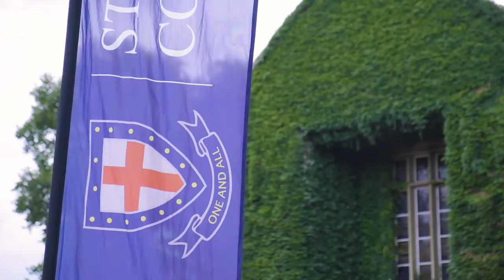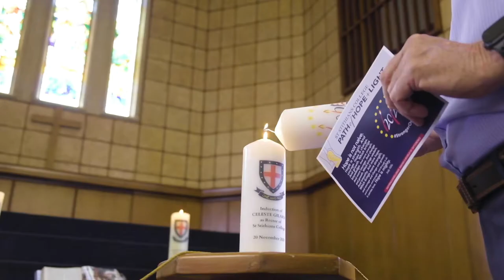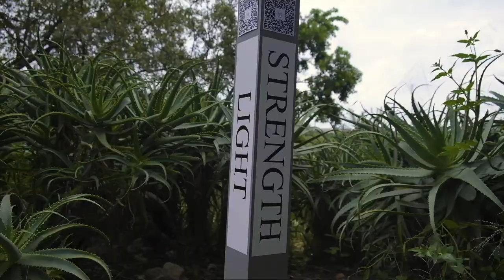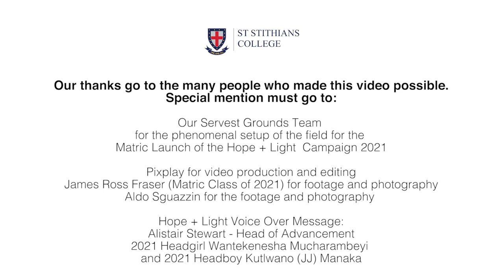Saints' Path of Hope + Light 2021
Saints' theme for 2021 is HopeAndLight2021. Our Rector. Celeste Gilardi has chosen this theme as St Stithians College strives to be a beacon of light, hope and strength.

We share with you our Path of Hope & Light video that reminds our Saints Community that we are all bearers of light and purveyors of hope and encourages us all to walk the path to recovery.

We invite One and All to walk our Path of Hope & Light that has been set up on our St Stithians campus and to discover the stories about the eleven chosen sites. Scan the QR codes located on the solar posts and light up our history.

Our Chapel is open for our Community to light your own candle and spread hope as we move forward Stronger Together, inspiring paths to recovery with Hope and Light.